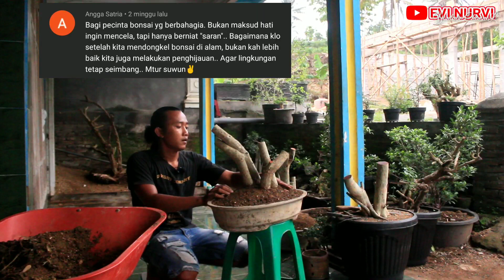Amazing!! Bonsai RUKEM (Flacourtia rukam) bahan Dongkelan Menanam Dengan Media Campuran Pasir Kali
Menanam Bahan Bonsai (Babon) Rukem Hasil Dongkelan Yang Didapat sepulang dari Merumput.
Media tanam Yang di Gunakan Memakai Pasir Kali,Tanah Humus dan pupuk kandang.
Menanam sambil baca dan jawab komentar langsung dari sahabat bonsai ya makk..

*Mohon Maaf Apabila Ada Kesalahan dan Yang Kurang/Tidak Berkenan dengan Video yang kami buat.
*Kami Juga Masih belajar,Hanya sekedar Sharing pengalaman Pribadi Yg sudah Dipraktekan.
*Silahkan mencoba dan bereksperimen Bagi yang sependapat.Ambil sisi positifnya & yg tidak sependapat anggap video ini sebatas hiburan saja.

NP:
Rukam atau rukem (Flacourtia rukam) adalah spesies pohon berbuah yang biasanya bengkok berbonggol-bonggol, batangnya berduri.
Buah rukam matang berwarna merah tua. Buah rukam, atau rukem, yang berdaging keputih-putihan, banyak mengandung air dan manis-asam rasanya. Berbentuk bulat, bulat gepeng, sampai bulat telur sungsang, berdiameter 2-2,5 cm. Warnanya jika masih muda, hijau muda yang kemudian berubah menjadi merah jambu atau hijau-lembayung, sampai merah tua.

(Tambahan Informasi sumber dari Wikipedia)

Lok. Ngandong 01/11
Ds. Dawuhan Kademangan,Blitar 66161